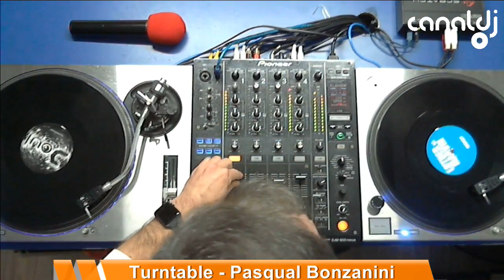DJ Pasqual Bonzanini - Programa Turntable Radio Show - 10.07.2019 ( Set 2 )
Set do DJ Pasqual Bonzanini, gravado e transmitido ao vivo no Canal DJ em 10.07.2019